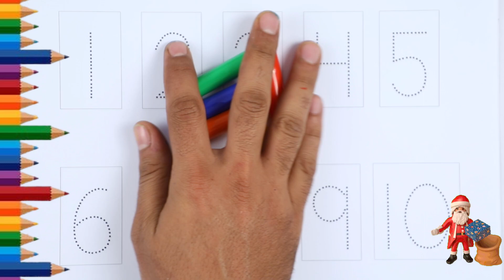1 to 10 | write and read numbers | 123 learning for kids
learn numbers
learn numbers
learn colors
123 counting
1234 song
12345
number songs
number 1-100
numbers for kid
12345 rhymes
12345 kids songs
123 counting for kids
123 counting song
123 song
abc 123